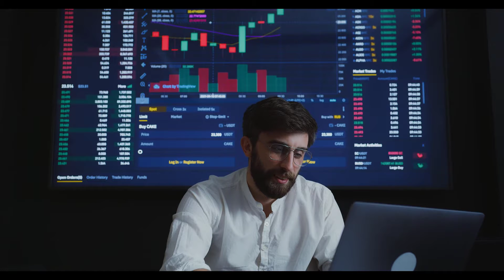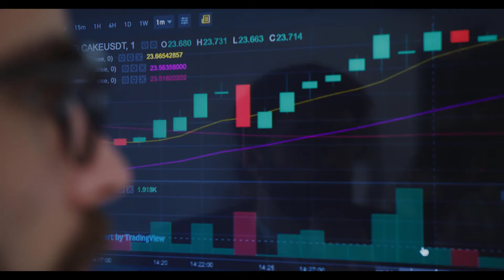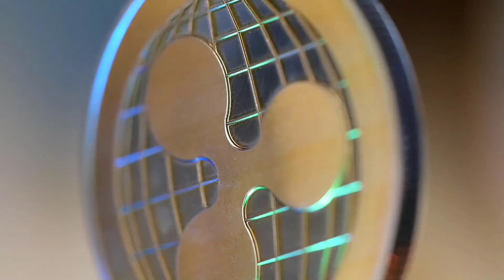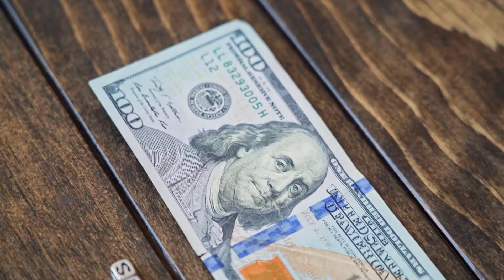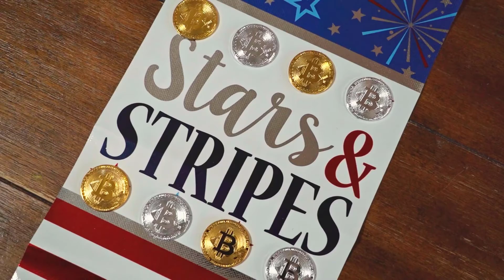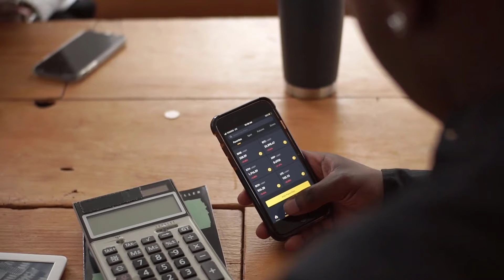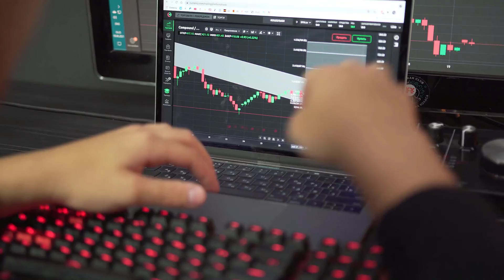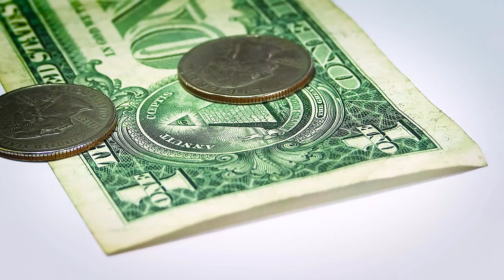MINA CRYPTO NEXT 100X? ALT COIN HIDDEN GEM | MASS ADOPTION? PRICE UPDATE PREDICTION!!!!